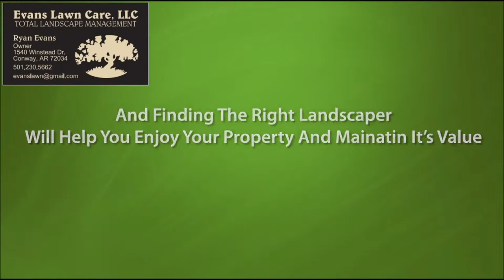Conway Arkansas A Relaxing Garden Is Only A Carefully Designed Step Away